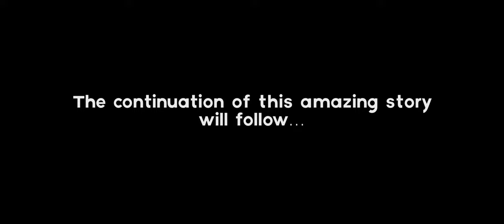Anamorphic GoPro Lens. DOES It MAKE The Footage More CINEMATIC ?! [№20]